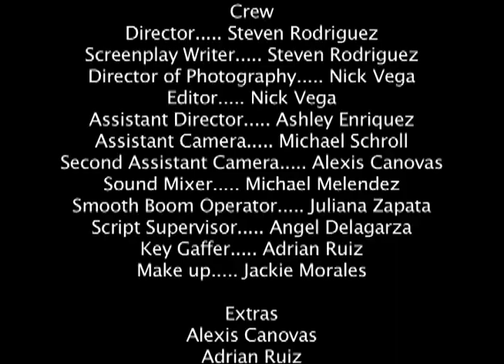Cave In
Speedys first suspenseful short film.
Please use headphones when watching this video.

How would you react if you found yourself suddenly. caved in!